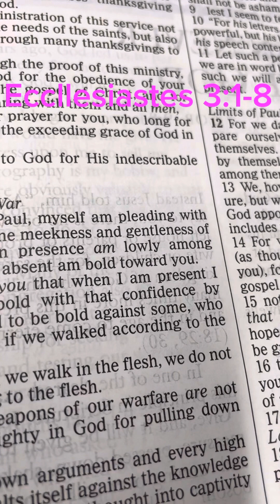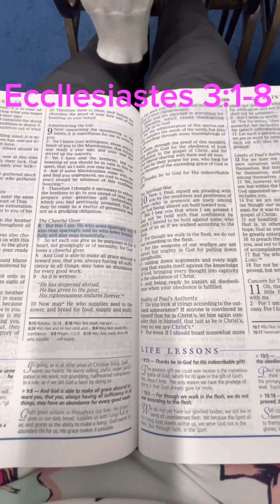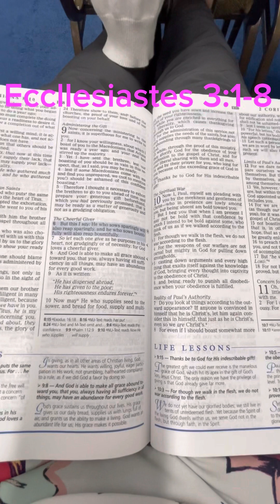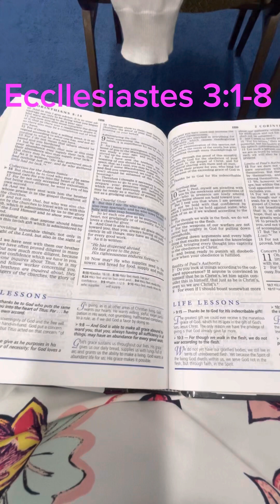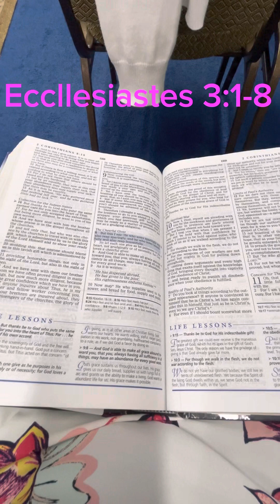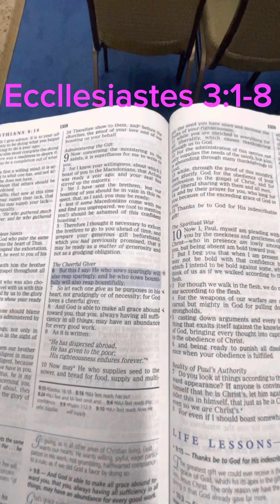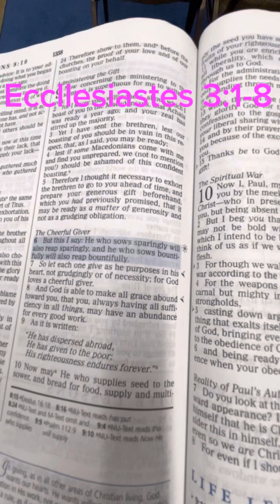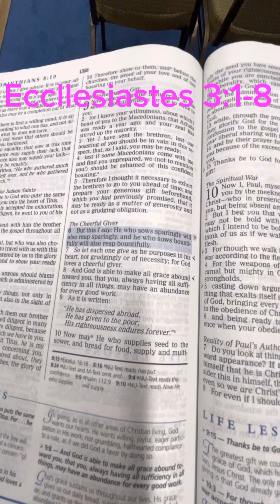There is a time for everything#In God’s time not ours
Today ‘s preaching with Evangelist Velma. Truly there is a season and a time for everything. God’s time is the perfect one though. As we continue to trust in Him, our prayers will be answered in His time.